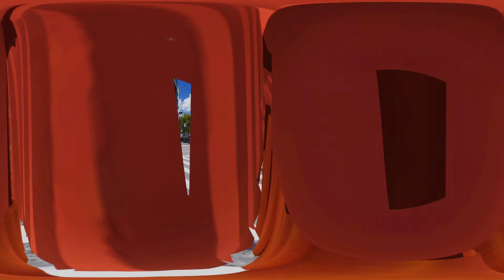Hawks Loves You~ [ASMR] 360: My Hero Academia 360 VR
It's been a month since you were with Hawks, he missed you, he asks you out and you accepted, he wants to say something to you, enjoy hehe~

Thank you so much for all the support, I am amazed by y'all, and i wanna keep goin on making great stuff!!!

THANK YOU SO MUCH FOR XAID TO DO AN AMAZING BAKUGO VOICE AND A HAWKS VOICE FOR THIS VIDEO! Go give him a sub and watch his other great videos!

Tell me what vr 360 should do next!